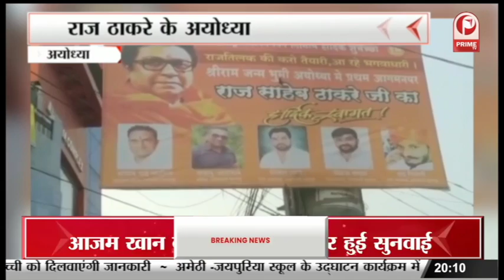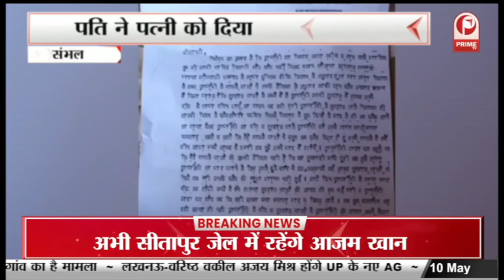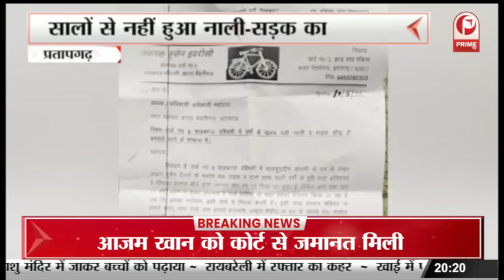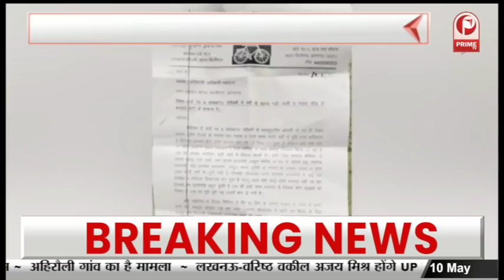Taj Mahal Controversy : क्या है ताजमहल के 20 कमरों का राज़ || Prime Tv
इलाहाबाद हाईकोर्ट की लखनऊ बेंच में एक याचिका दायर की गई है.. इस याचिका में ताजमहल के बंद 20 कमरों को खोलने का निर्देश देने की मांग की गई है.. आज याचिका पर सुनवाई होने वाली थी... जिसे इलाहाबाद में वकीलों की हड़ताल के बाद फिलहाल टाल दिया गया